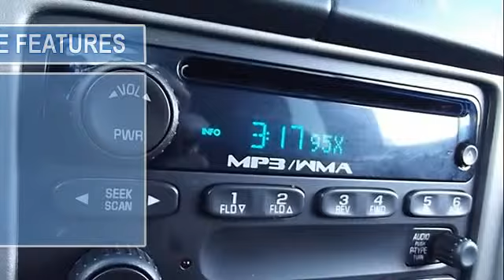2012 GMC Canyon - John Hiester Chevrolet of Lillington - Lillington, NC 27546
105 W Cornelius - Harnett Blvd.

For Sale: 2012 GMC Canyon
VIN: 1GTD5MFEXC8133707
Engine: 3.7L
Drivetrain:
Transmission: 4-Speed A/T
Mileage: 15,444
Color: Onyx Black (exterior) Ebony (interior)

Features:
2012 GMC Canyon Pickup Truck.